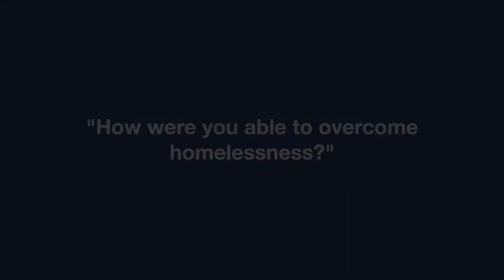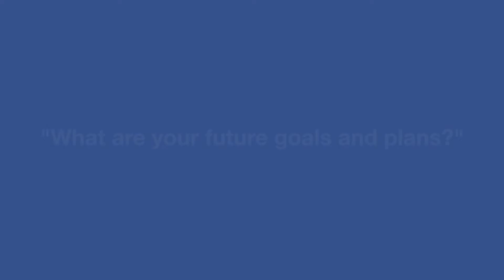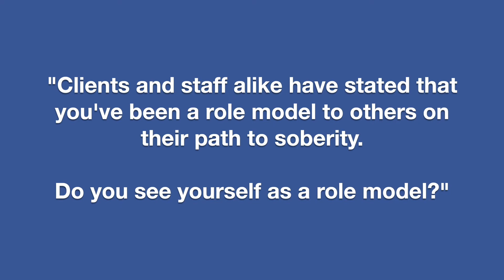Damian Kilgore - A Weingart Center Success Story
Meet Damian Kilgore. "Kilgore," as he prefers to be called, successfully broke his cycle of homelessness with the help of the Weingart Center. Watch Kilgore's video interview here.